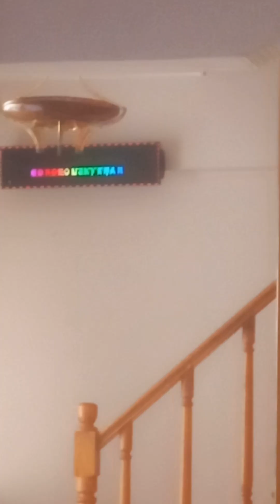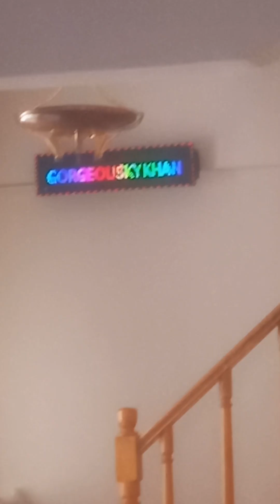1 kedi 😸 kısır değil 🙅 ok ↗️ Bravo 🙌 and 😝 the 😅 sweety cats 😸 at 🌆 the same home 🏠